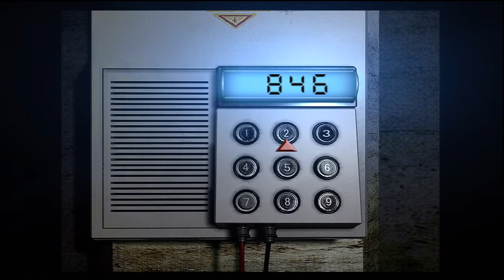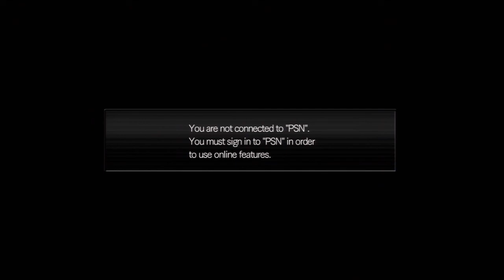Resident Evil HD Remaster (PS3) - Infinite Rocket Launcher Speedrun as Chris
This is probably my best attempt at a speedrun for this game. Yes I know I'm using the IRL, yes I know I made some mistakes here and there, but hey, it's still a pretty good run. A great game, for sure!